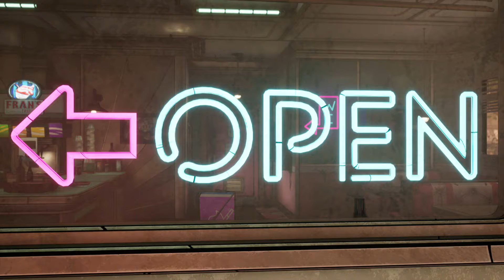New Tales From the Borderlands All Endings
Though "New Tales From the Borderlands" has only five endings, getting to see them all can be something of a hassle. Let me save you some time.

Best Ending: (0:00)

Good Ending: (5:02)

Anu Death: (9:45)

Octavio Death: (15:23)

Fran Death: (20:07)